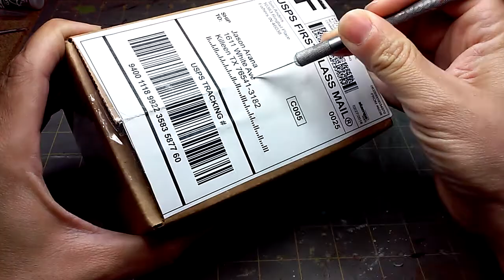Unbox Review: WH!SPER Mecha 40-60mm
Unboxing and reviewing the WH!SPER mecha miniature.